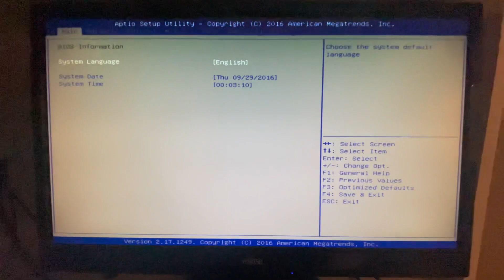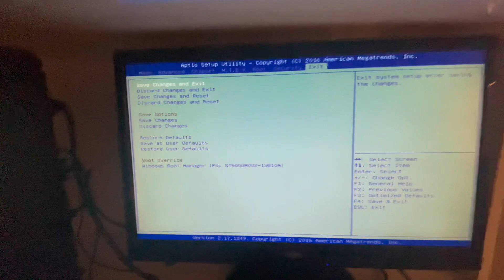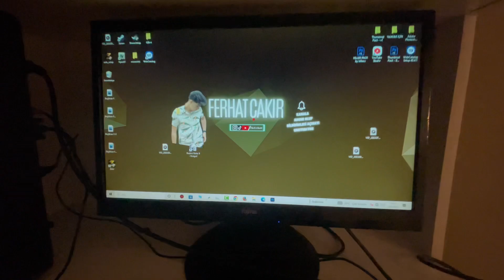AMERİCAN MEGATRENDS SORUN ÇÖZÜMÜ!! (Pc açılma sorunu %100)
Merhaba sevgili izleyiciler,
Bugün bu kanalda bilgisayarımızı açarken american megatrends sorunu ile karşılaşıyoruz. Peki bu sorun nasıl giderilir ve birdaha karşımıza çakmaz? Gelin videoda hep birlikte yapalım.
-ATLATMADAN İZLEYİN BİRDAHA KARŞILAŞMAYIN